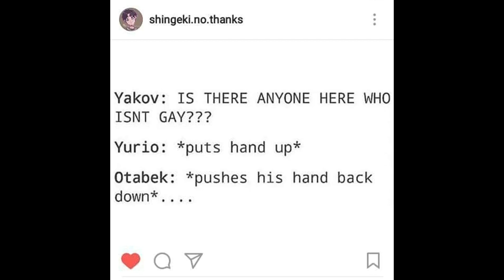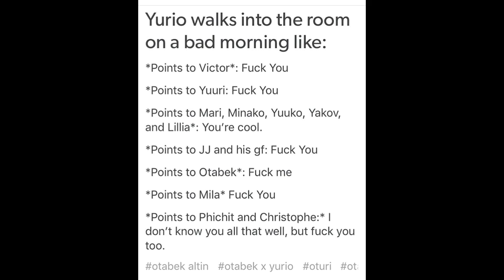Yuri Plisetsky- Character Analysis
I have so many things that I could say about this ice tiger. His character development over the course of 12 episodes and the interactions between him and the other characters is why I enjoy watching him so much.

By the way, in my head I already consider Otayuri canon ;P